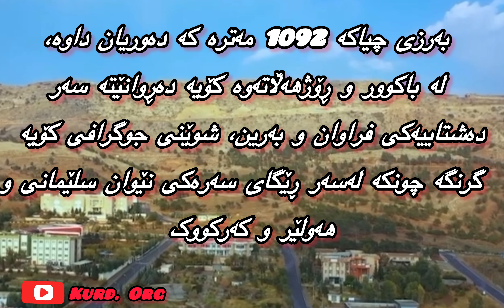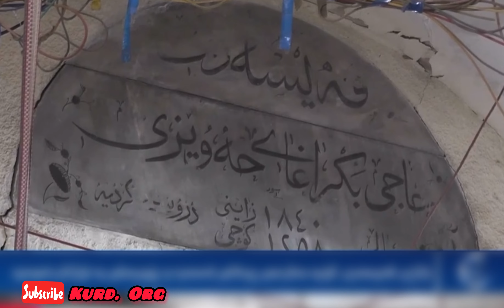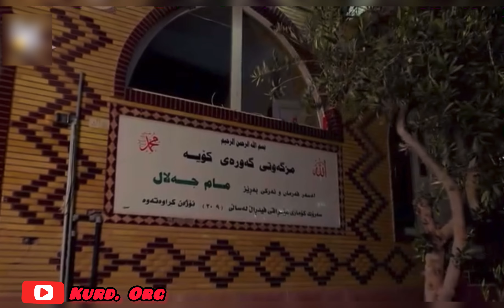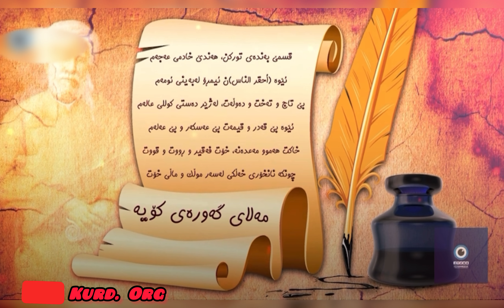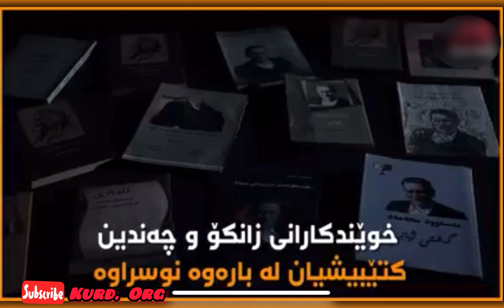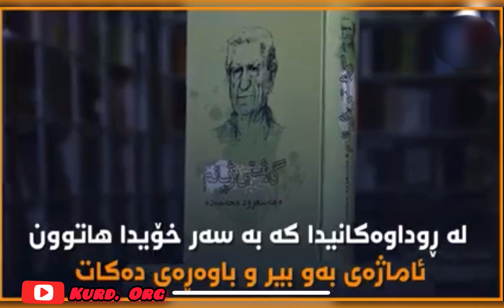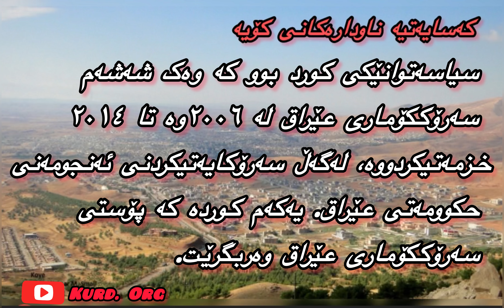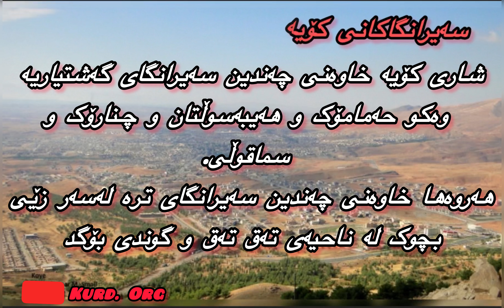هەموو زانیاریەک دەربارەی شاری کۆیە لەرویی مێژویی و جوگرافی و کەسایەتی و شوێنە گەشتیاریەکان KOYA CITY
هەموو زانیاریەک دەربارەی شاری کۆیە
لە رووی جوگرافیای شارەکەوە
لەرووی مێژووی دروستبونی شارەکەوە
لەرووی کەسایەتیە سیاسیەکانەوە
لە رووی کەسایەتیە ئەدەبی و زاناکانەوە
لە رووی شوێنە مێژوویەکانەوە
لە رووی شوێنە گەشتیاریەکانەود